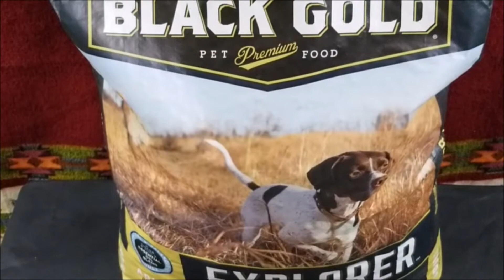Black Gold Premium Dog Food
Big Savings happening now @ Valley Foods, Deer Lodge.  Black Gold Premium Dog Food.  50lbs. bag now ONLY $29.99!  Hurry in while limited supplies last.